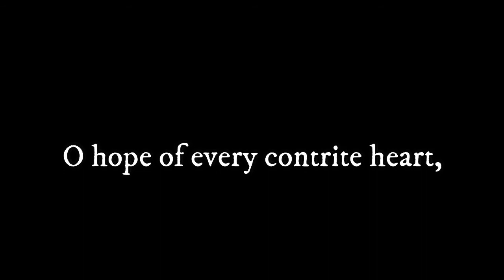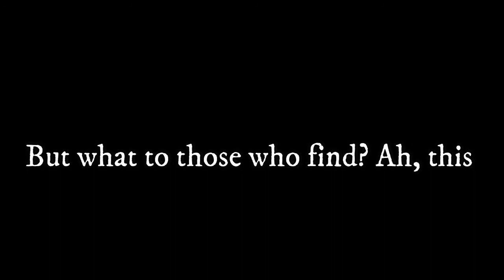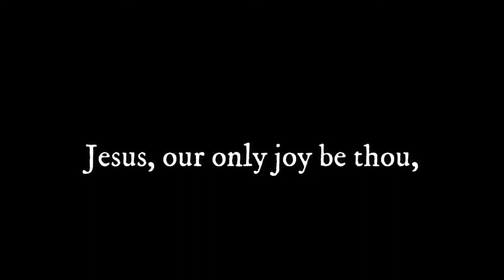Jesus, the Very Thought of Thee (G) - Instrumental